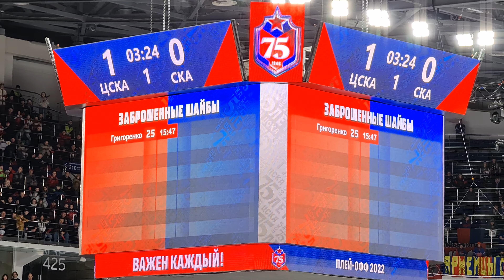Финал Зап. Конф. ПХК ЦСКА - ска 1:0 Маскоты ЦСКА , гол Григоренко 12.04.22